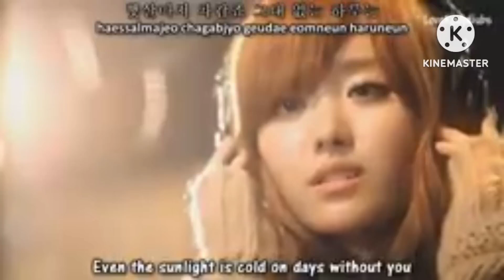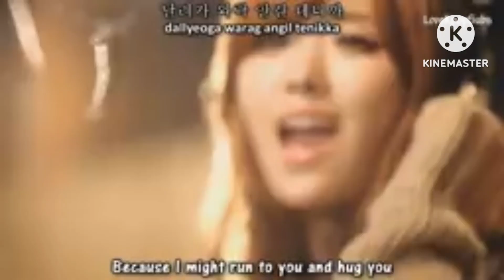Imagine.pl.BTS "Sława " odc.15.